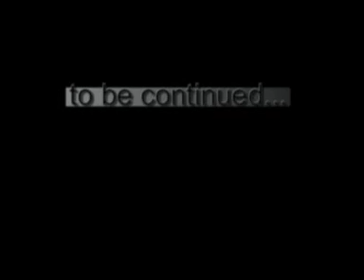Vespa PX Part 1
Vespa PX "How to"